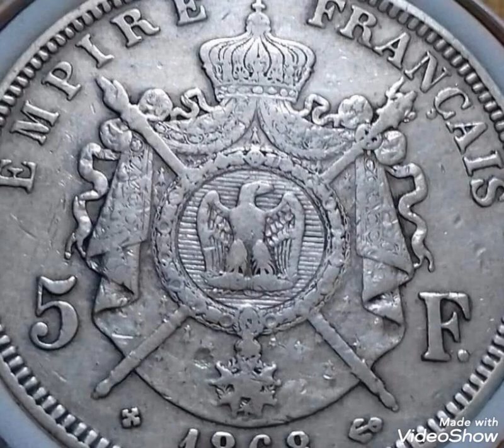5 Francs 1868 ,coin Value and price rare.